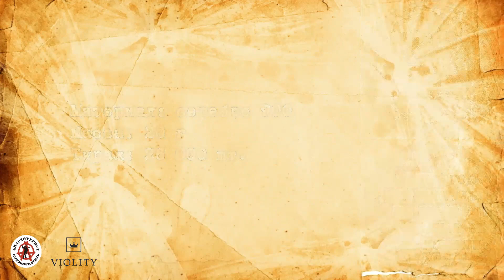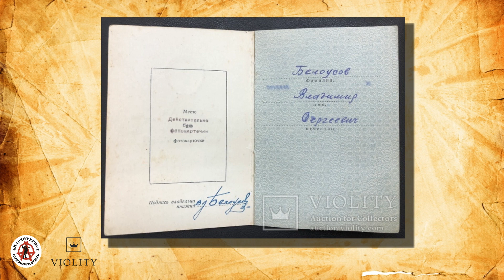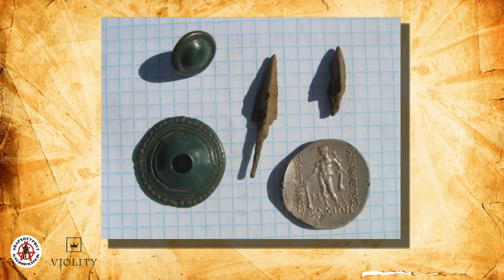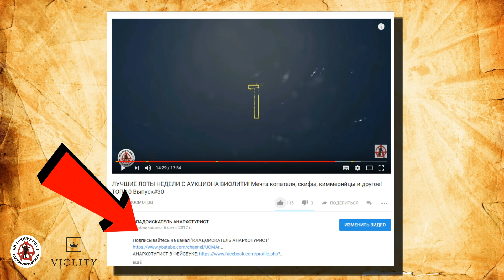А У ВАС ЕСТЬ СТАРЫЙ ФОТОАППАРАТ "ЗЕНИТ" ЗА 8000 $$$? САМЫЕ ДОРОГИЕ ЛОТЫ АУКЦИОНА ВИОЛИТИ #21/2018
Просто нереальная цена на старый фотоаппарат "Зенит" и куча других дорогих и очееень дорогих лотов, проданных за неделю на аукционе ВИОЛИТИ.